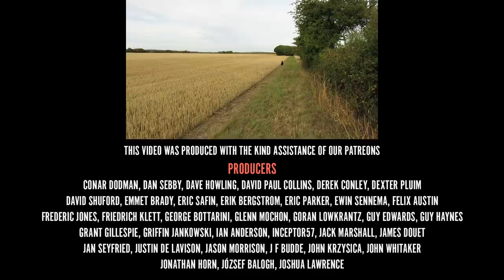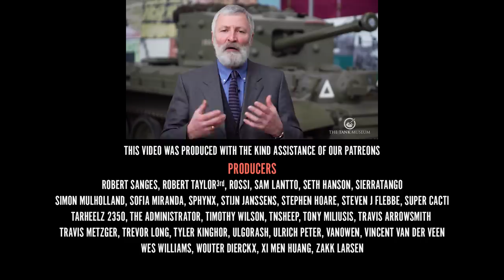Curator Q&A #18: Rocket Attacks on Panthers | The Tank Museum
In his latest Q&A, Curator David Willey talks Japanese Type 74s, WW2 close air support, German captured Churchills, attacking tanks with a pistol, interesting finds when restoring The Tank Museum's vehicles, beer during wartime, misfire procedures and much, much more!
Chapters:
2:01 - Japanese Type 74 withdrawing from service.
2:57 - WW2 close air support
12:48 - Were there any tanks the Germans were impressed with?
14:46 - Attacking tanks with a pistol
19:03 - Did the Americans call the Sherman, the Sherman?
21:03 - Interesting finds when restoring The Tank Museum's vehicles.
23:13 - Commissioning through the ranks.
24:14 - Beer during wartime
28:59 - Ergonomics of the Sherman Firefly
32:40 - Misfires
33:32 - leopard A2A5 shot traps
35:11 The Tank Museum's Churchill Gun Carrier